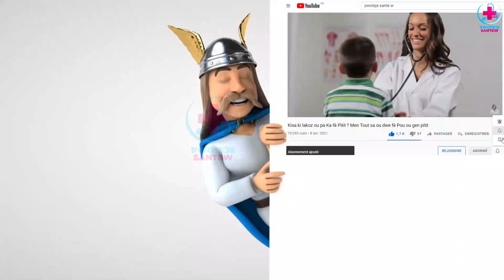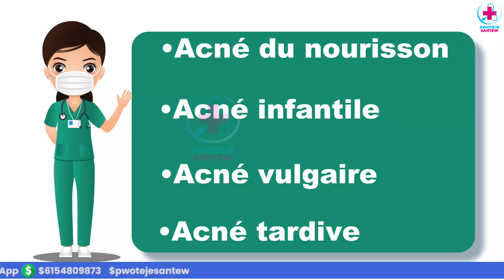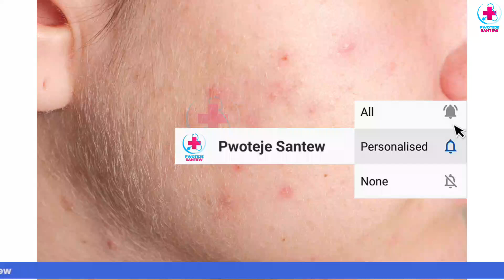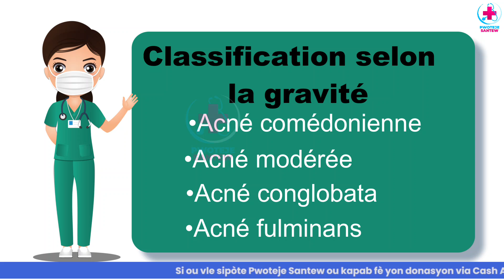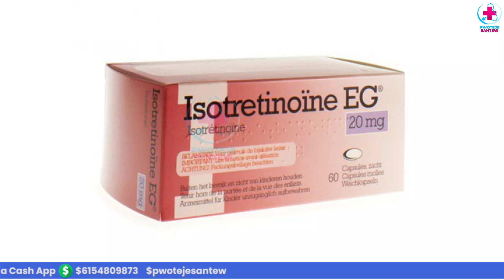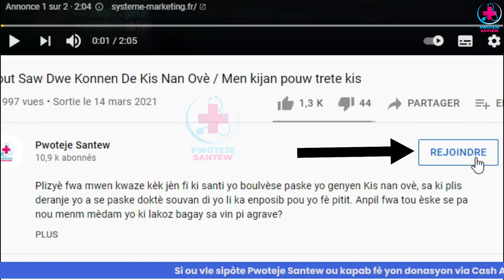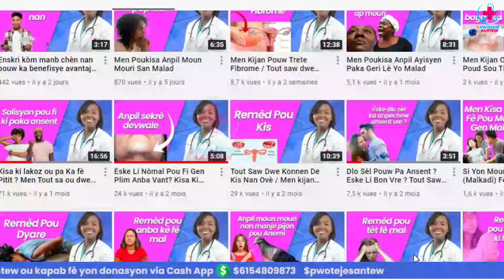Men kijan pouw retire bouton nan vizaj ou / Tout saw dwe konnen de acné ou bouton nan vizaj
Bouton nan vizaj, se yon bagay ki bay yon pakèt pwoblèm, okenn moun pa renmenl, depi yon moun kòmanse gen bouton nan vizaj li, li kòmanse konsidere li lèd, se sak fè gen de moun lè yo gen bouton nan vizaj yo, yo konn tèlman ap chèche tretman, yo konn pase yon seri de krèm pou ede yo, e malerezman menm krèm sa, konn koz yo pèdi koulè yo.

Pwoteje Santew se yon platfòm ki la pou ede w' pwoteje sante ou, avèk edikasyon e prevansyon ke lap pote pou ou.

Pwoteje Santew
Map pwoteje santem
Ansanm ann pwoteje sante n'